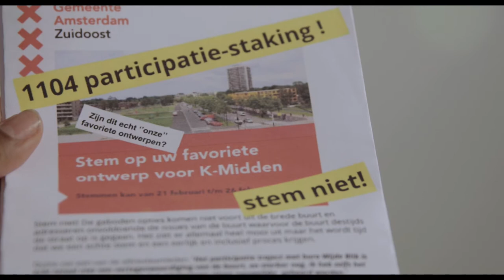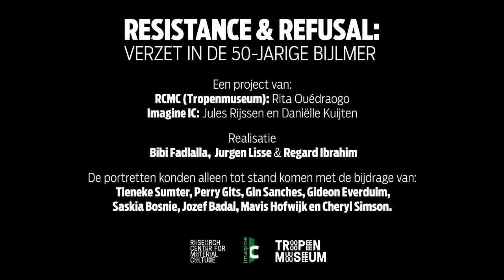Refusal and Resistance in 50 years Bijlmer - Saskia & Jozef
In het kader van '50 jaar Bijlmer' gingen Imagine IC en het Research Center for Material Culture (Tropenmuseum) in gesprek met activisten van toen en nu. In videoportretten delen zij met elkaar en met ons hun emoties en engagement voor de buurt. Welke betekenis hechten we vandaag de dag aan de verschillende tegenbewegingen? Zitten die ook in jouw geheugen? En is verzet een gedeelde Bijlmerse gewoonte? Zit verzet in jou?

Imagine IC en het Tropenmuseum werkten voor deze film samen met filmmaker Bibi Fadlalla en cameraman Jurgen Lisse. De film is onderdeel van de tentoonstelling 'Verzet in de 50-jarige Bijlmer'. en kon alleen tot stand komen met de bijdrage van: Tieneke Sumter, Perry Gits, Gin Sanches, Gideon Everduim, Saskia Bosnie, Jozef Badal, Mavis Hofwijk, Cheryl Simson, Karin Moor en Shaneequa Vrede.